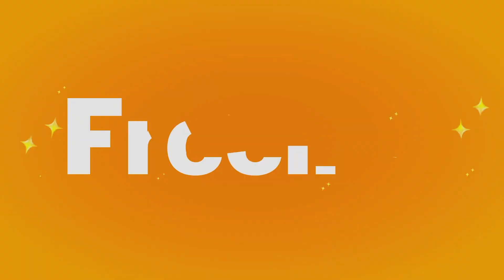ELEVA TU CONCIENCIA || DESPIERTA || Evalúa en que nivel estas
No se puede solucionar un problema desde el mismo nivel de conciencia que lo creo... Albert Einstein

Muchísimas gracias a todos los que me apoyan cada día en mis videos les agradezco por confiar en mi para que puedan transformar sus vidas y ser mejor persona

Si necesitas ayuda y quisieras una charla personalizada conmigo, envíame un mensaje a mi Instagram :)